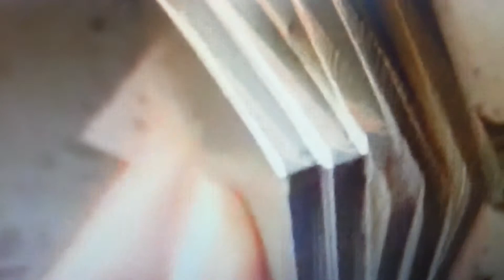Aluminum profile material cutting machine